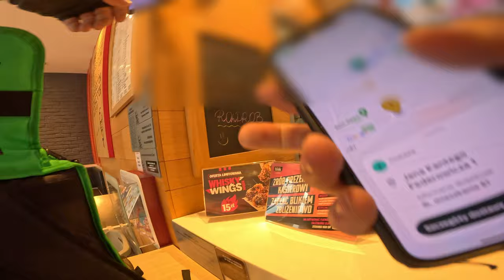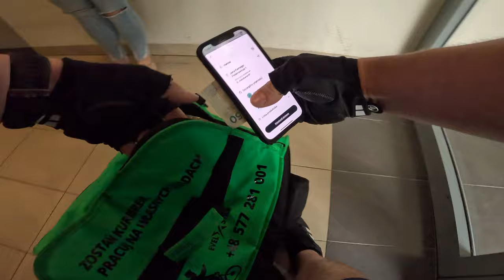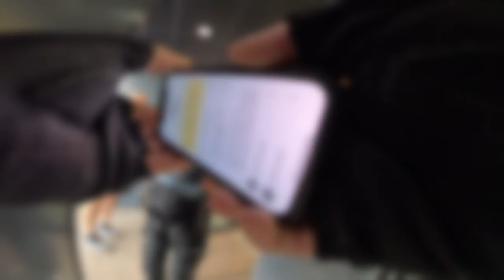GLOVO - POTRÓJNE ZAMÓWIENIE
DZIEKUJE ZA WSPARCIE :)